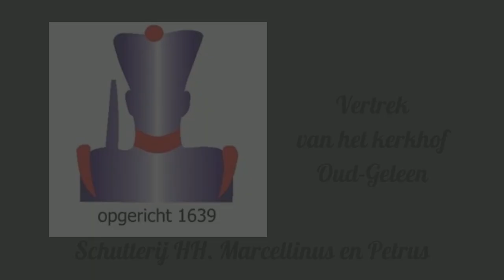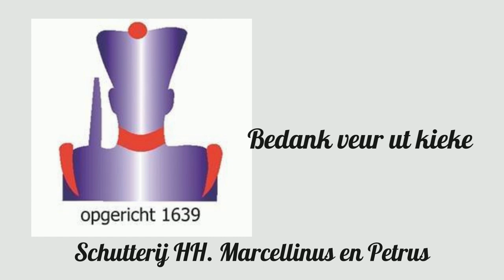Schutterij HH. Marcellinus en Petrus Geleen: vertrek van het kerkhof Oud-Geleen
Opgenomen op zondag 5 mei 2024